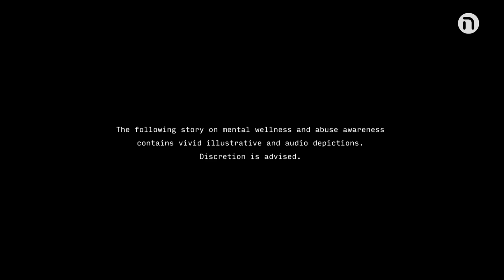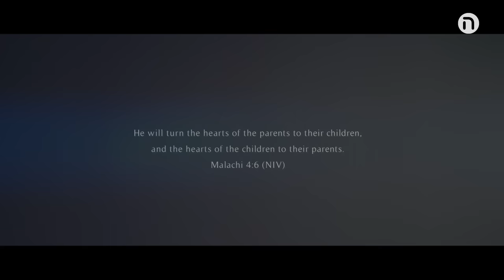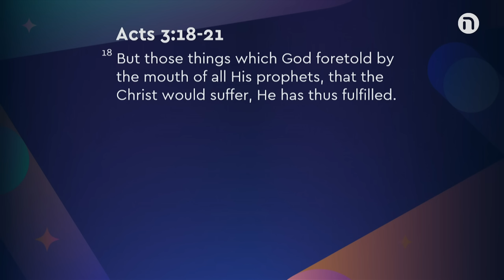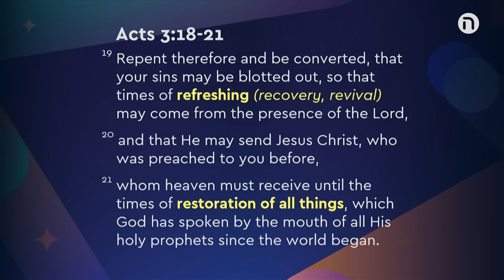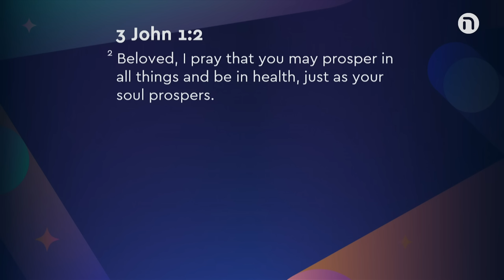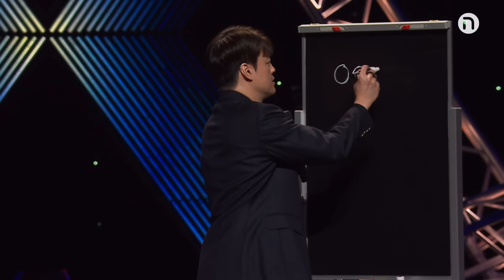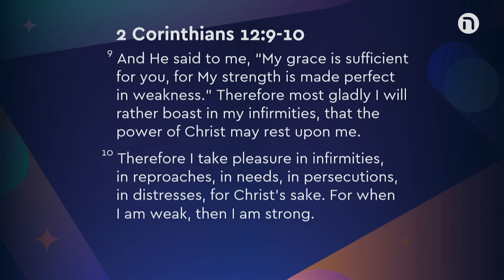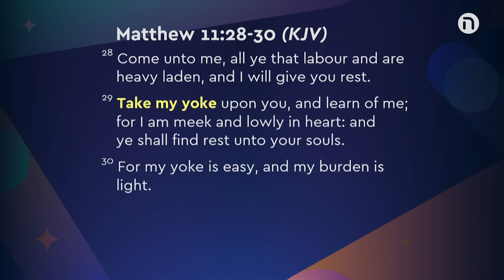ZONE X 2023: Out Of This World | Watch Online Now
Tune in now for exhilarating performances, a compelling true story, and a powerful message by our youth pastor, Pastor Daniel Chong, at our ZONE X youth event.

Come have an experience with the One who loves like nothing you have seen in this world.

If you are new to The Zone, our youth ministry, we would love to hear from you!